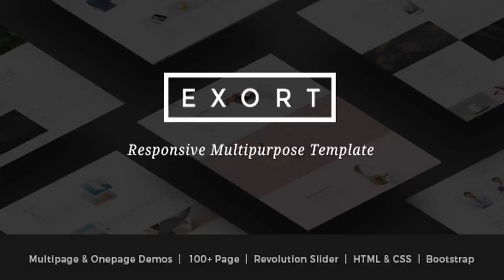Exort - Responsive Multipurpose HTML Template | Themeforest Website Templates and Themes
Exort is a Clean & Creative responsive multipurpose template, it is a perfect choice for any type of site like design agency, corporate, restaurant, personal, showsace, blog, magazine, apps gallery, portfolio, ecommerce, product & etc… Exort is built based on bootstrap framework, it is fully responsive & ton of features. With a well sorted documentation & clean commented code, you can customize it as easy as you need. Main Features Responsive Layout Multi Page & One Page Bootstrap 3 100+ html files Neat & Clear design Revolution Slider : save 14$ 11 Menu style Easy to customize Coming soon Page Full ecommerce page Themify icon Portfolio & Blog page Well Documented Owl Carousel Rainy day effect Full page showcase Exclusive page CSS3 Animations PHP Contact form SEO Optimized Note: images & videos used on the live demo website are for demonstration purposes only and are not included in the file for download Changelog: v 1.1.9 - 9 December 2016 - Fixed - minor changes for shop css v 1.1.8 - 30 November 2016 - NEW - index-landing.html added - Fixed - CSS heading issue v 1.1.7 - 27 August 2016 - Fixed - Full screen menu issue v 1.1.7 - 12 August 2016 - Fixed - Email issues v 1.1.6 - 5 July 2016 - Fixed - Heading divider position error - Add - Images placeholder for download file v 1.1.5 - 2 July 2016 - Fixed - Full width slider display issue on safari - Fixed - Full screen slider display issue on safari v 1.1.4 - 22 June 2016 - Fixed - portfolio image loaded bug - Add - mandatory input option v 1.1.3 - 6 June 2016 - Fixed - white gap issue from video-bg pages & rainy day effect pages v 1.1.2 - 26 May 2016 - NEW fontawesome-icon-list.html added - UPDATE Fontawesome version update to 4.6.3 v 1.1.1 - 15 May 2016 - NEW Added index-particle-mp.html - NEW Added index-particle-op.html v 1.0 - 13 May 2016 - Realease

download Exort - Responsive Multipurpose HTML Template | Themeforest Website Templates and Themes